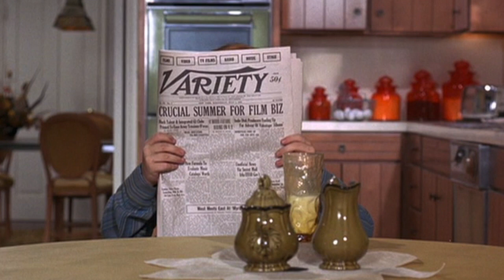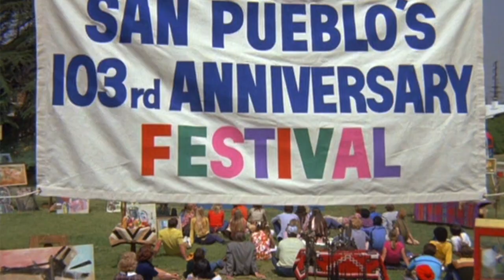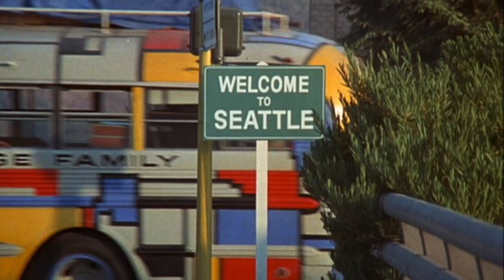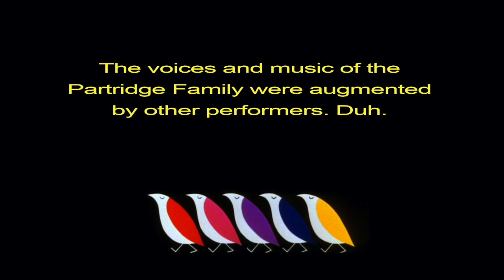The Partridge Family's 50th Anniversary 9.25.70 — 9.25.20 (Alternate Version)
This is an alternate edit of the tribute video that I posted on 9.25.20. I added a few more clips from the show and sweetened more of the tracks.

The Partridge Family features lead vocals by David Cassidy and Background vocals by Shirley Jones (except for a few tracks that David was not on). Everyone else on the show was lip syncing to the vocals created by The Wrecking Crew: Tom & John Bahler, Ron Hicklin and Jackie Ward.

This is a tribute video.
Music and Video Editor: John Arehart